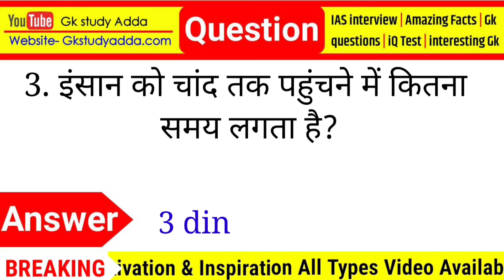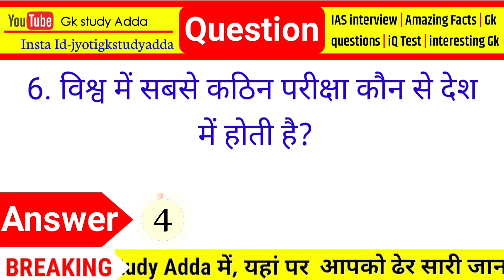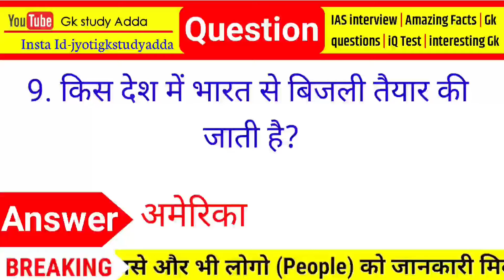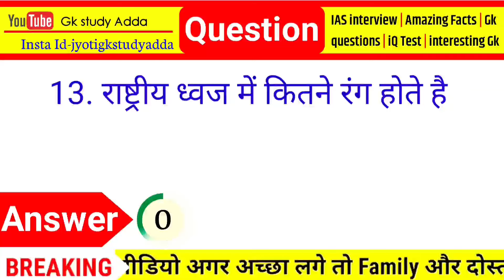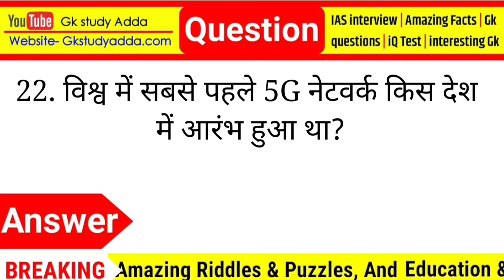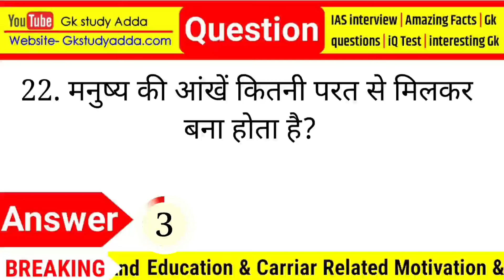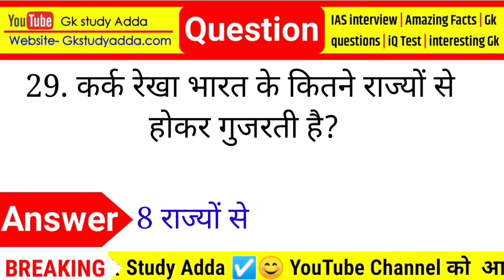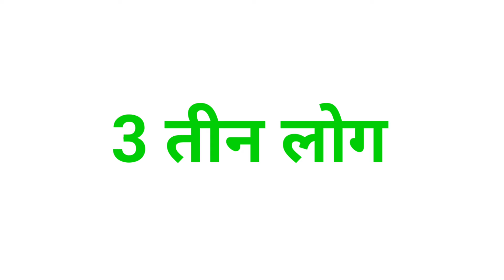Most Brilliant Answers Of UPSC, IPS, IAS Interview Questions सवाल आपके और जवाब हमारे | part-54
Gk Questions And Answers | Gk Quiz || Gk in Hindi | Gk Ke Sawal |  General Knowledge | GK Question

Top 20 Gk Questions with answers, अगर आप किसी exam की तैयारी कर रहे हैं। तो हमारे चैनल की सभी वीडियो आपके लिए ही है। हमारे चैनल की वीडियो देखने के बाद आप GK, GS का बादशाह बन जायेंगे। ये हमारा वादा है। 🙏

Topic covered in this Video :
Your Queries 👇👇
GK
gk question
gk questions
General Knowledge
Quiz Test
Important gk
Quiz test
competitive quiz
quiz questions
general knowledge questions
gk quiz
Hindi gk
samanya gyan
gk questions
india gk in hindi
2022 gk questions and answers
lucent gk
question
question answer
general knowledge questions
gk knowledge
gk 2020
gk 2021
gk 2022
gk 2023
जीके
सामान्य ज्ञान
जनरल नॉलेज
gk quiz
gk afroz
gk questions
Gk today
gk tricks
gk study adda
gk video
gk live
Question
Crazy gk affairs
Crazy gk affairs gk
Crazy gk affairs gk questions
Gk today
Samanya gyan